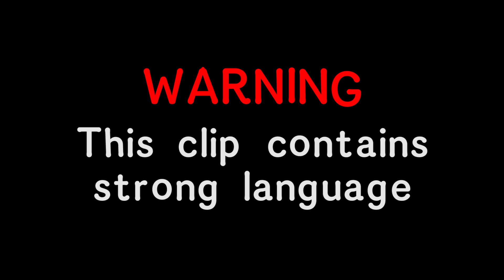Liv’s Relationship Crisis: "I Think I Do Need to Break up with Him" | Made in Chelsea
Liv and Digby may be having relationship problems...